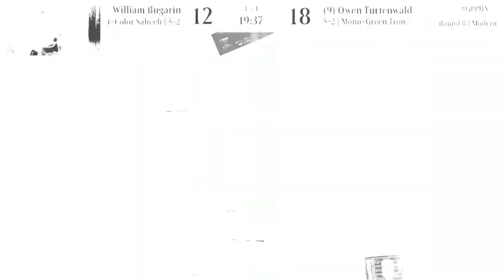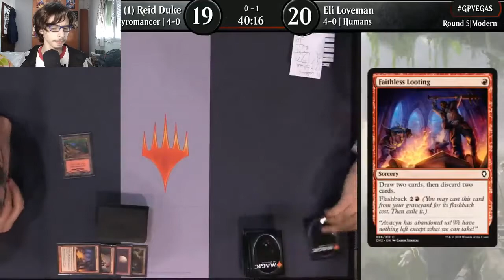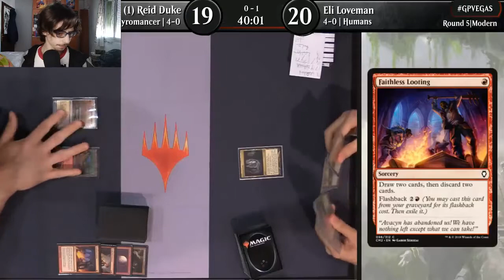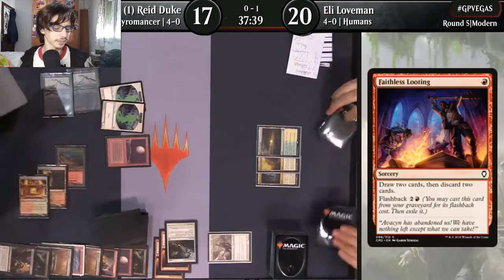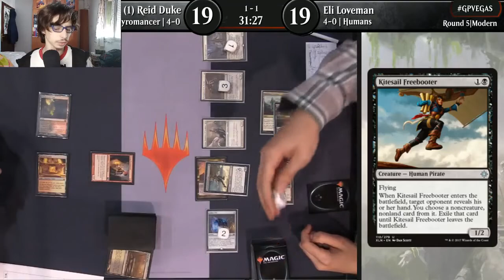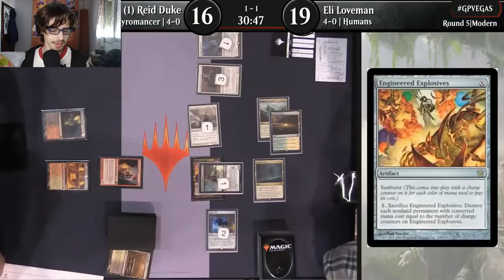🔥 MTG MODERN 🙅HUMANS🙅vs💥MARDU PYROMANCER💥2021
🔥humans vs mardu pyromancer, una partida comentada de mtg (modern) por mi, totalmente en español🔥